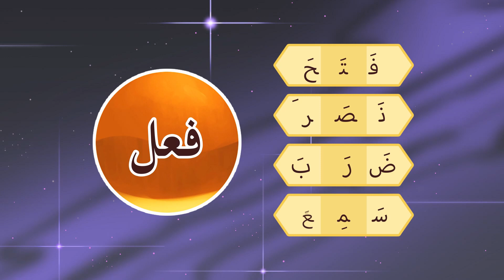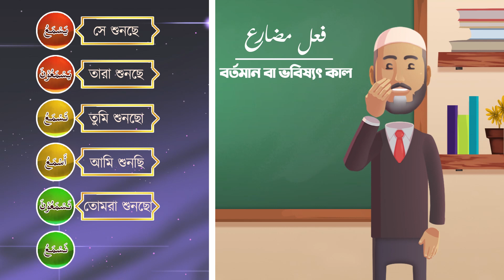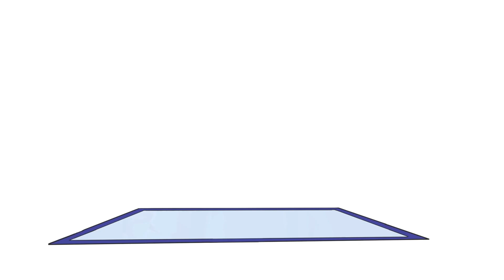Lesson 34B || কুর'আন ও সালাহ বুঝুন আরও সহজ উপায়ে